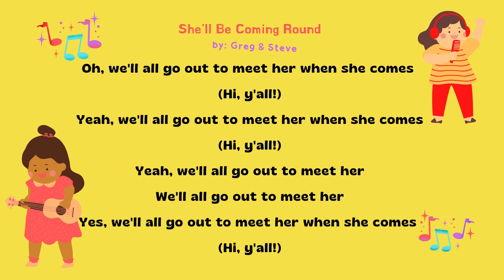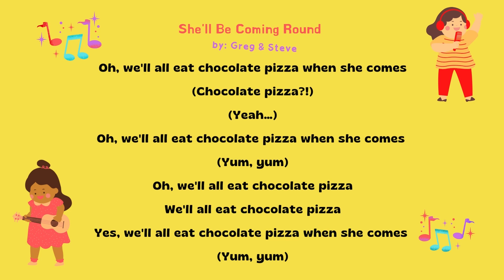She'll Be Coming Round- Children Songs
She'll Be Coming Round: Greg & Steve